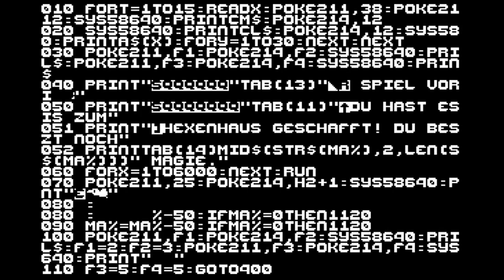C64 Game: Witch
This is what looks like an attempt at a Cauldron clone written in BASIC. You can only move up or down in six places. Just stay at the place two squares from the bottom until you reach the witch-house and it's the end. Oh well.